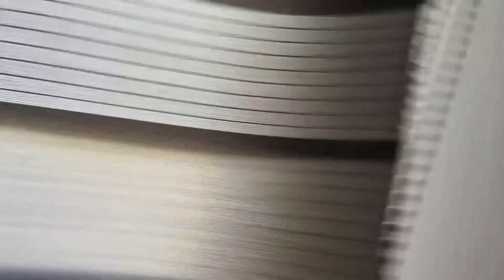MOLESTANDO A MI ESPOSO POR 24 HORAS😂// asi termino todo😬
‼️‼️ GUADALAJARA ‼️‼️
Por Primera vez llega a Guadalajara Un Show Epiko🤪
Dos Locos Tirando Flow 🤟🏻😎
CEVICHURROS SHOW 🤡
🗓️ Viernes 10 de Junio 2022
⏰ 19:00 Horas
📍 Teatro Galerias
🗺️ Avenida Lapizlazuli 3445, Residencial Victoria.
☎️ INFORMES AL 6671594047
🎟️ Venta de boletos aquí 😉👇